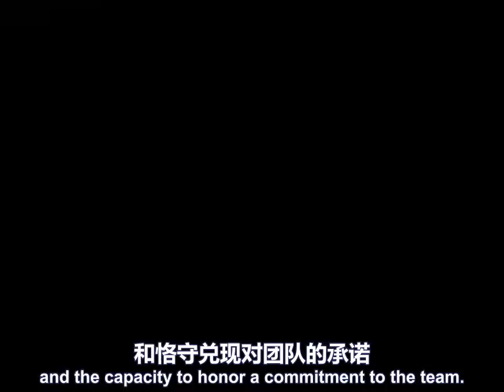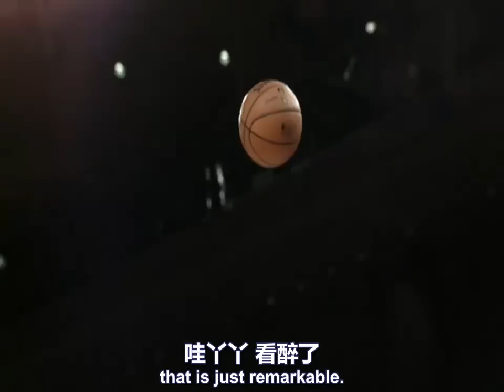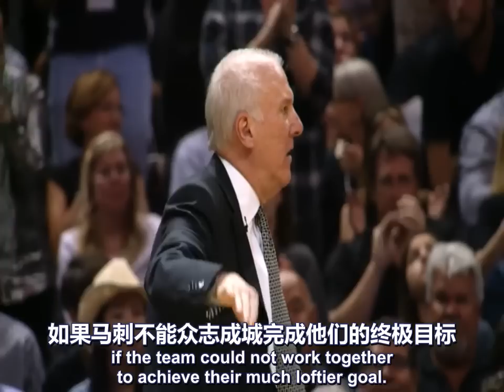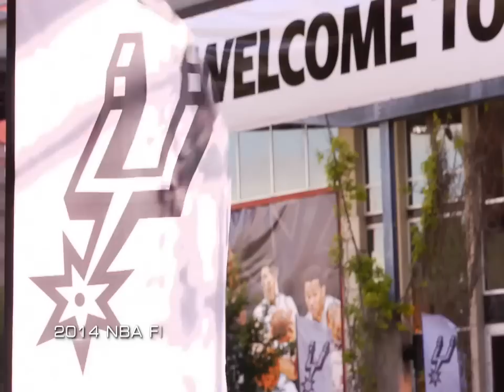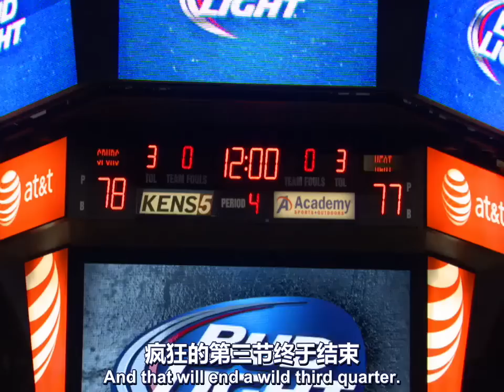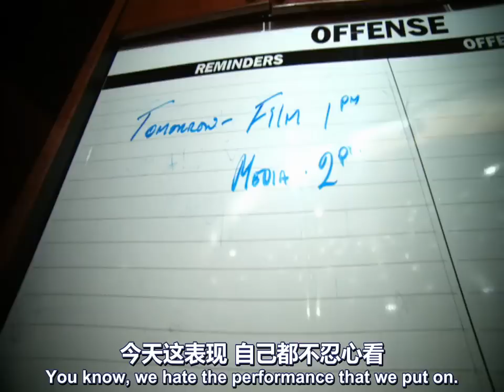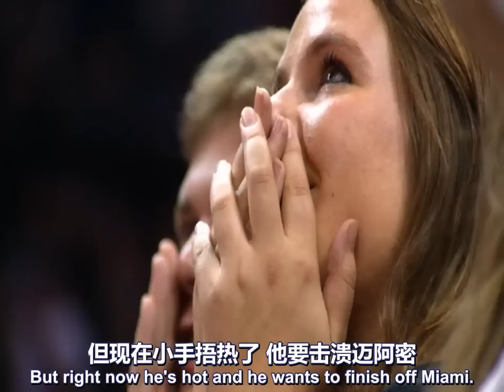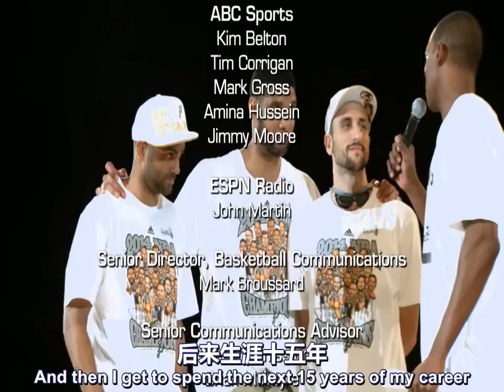2014 NBA Champions San Antonio Spurs HD Documentary 中文字幕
好久没发视频了，字幕组重聚再做了一个视频